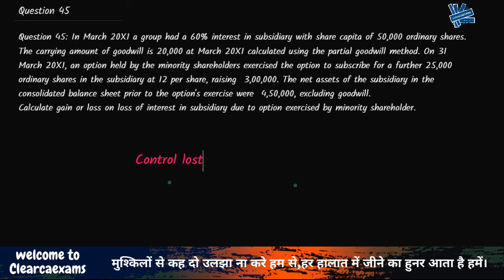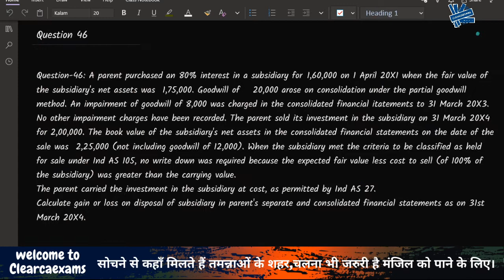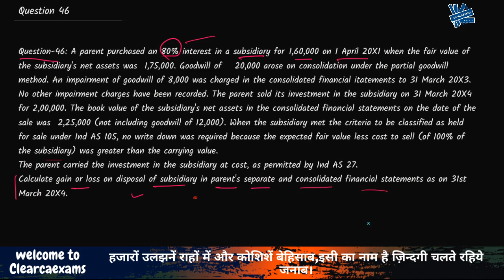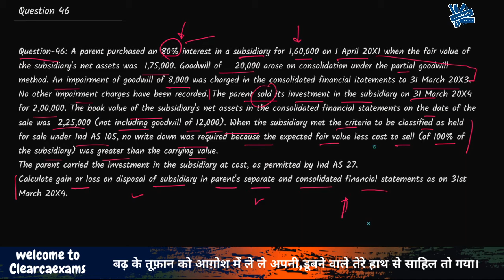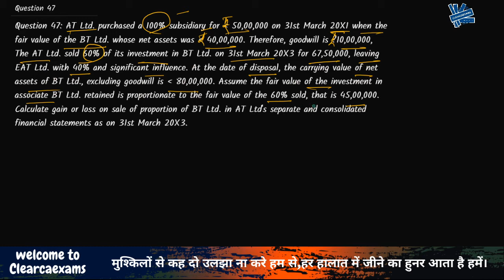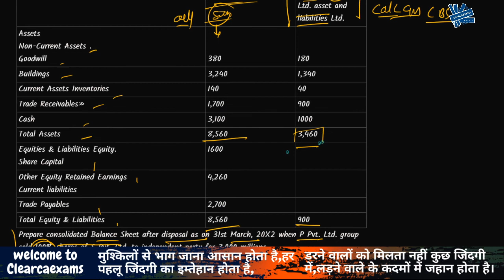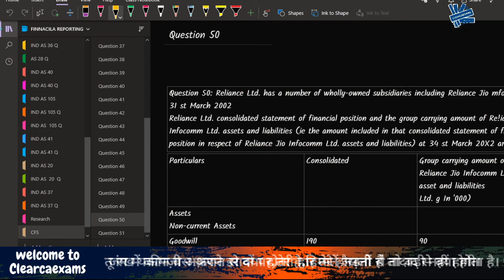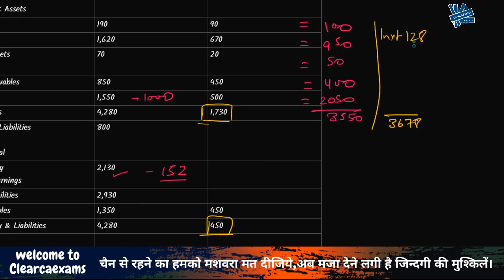Consolidated Financial Statement II Control Lost II Question 45 to 50 II CA FINAL (Fast)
Hello Future Chartered Accountants, we thank you so much for your support, This series is really really important from exam point of view it will help everyone immensely in CLEARCAEXAMS.
In this video, You can find the solution for-
Basics [ 00:01]
Question: 45 [00:10]
Question: 46 [24:00]
Question: 47 [38:12]
Question: 48 [45:10]
Question: 49 [49:22]
Question: 50 [54:56]

Thank you again for watching the Question Dictionary: Question 01 Consolidated Financial statement (CFS) CA Final New Syllabus 2020,